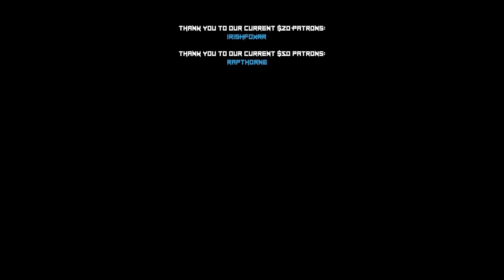A New MMORPG On The Horizon?!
● Let's talk about a brand new sailing MMORPG!